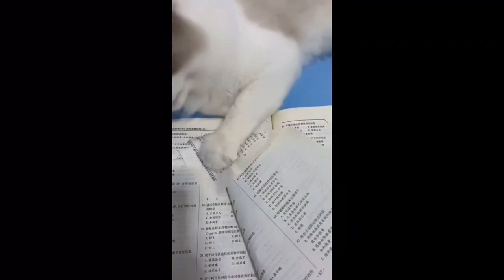Funny Cats Videos Compilation 😹😻😆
A Fun Video Compilation of Funny and Cute Cats - A Great Mood is Guaranteed 😹😻😆